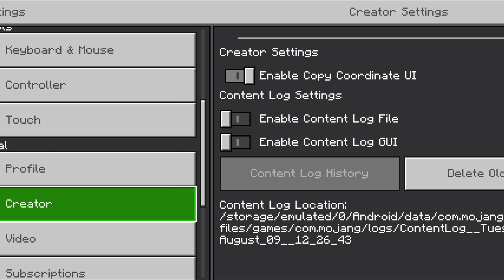Minecraft, dar am Haste (Easy)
🔥Dacă ești nou,nu uita să te abonezi și să lași un Like 🔥

Capcut-Pentru editare video📷
PicsArt-Pentru thumbnail-uri🖼️
Az Screen Recorder-Pentru filmat🎥
YT Studio App/Web-Pentru statistici

💰Link pentru cine vrea să doneze💰 (apreciez fiecare donație)